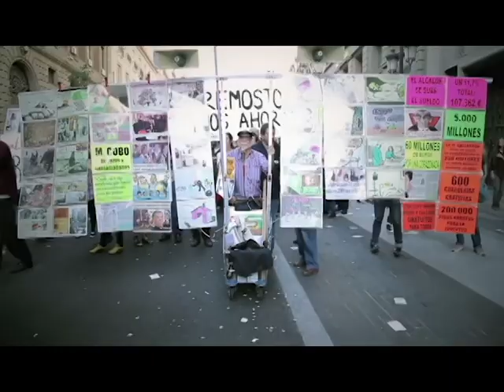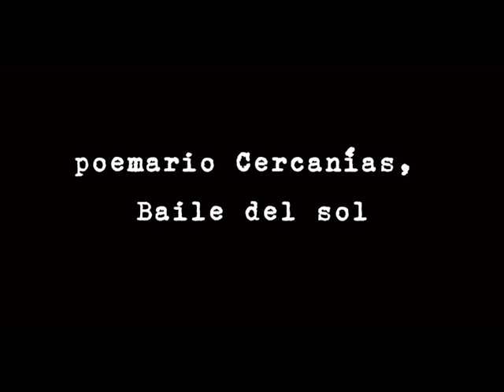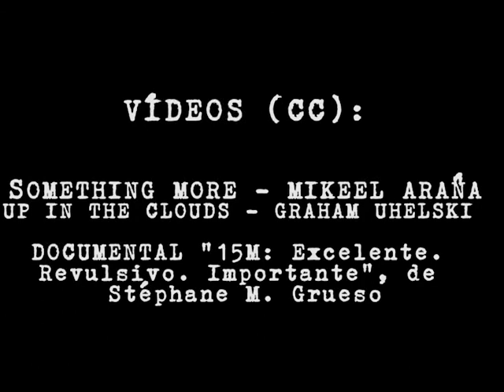Poema de Arcada y exilio, Jorge García Torrego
Aquí, ahora, los recopilo y sigo subiendo nuevas lecturas hasta... que me canse o se me acaben los libros.

Llenemos las redes de poesía. Poema Arcada y exilio, de Jorge García Torrego.

Publicado en el libro "Cercanías", de Baile del Sol.

Somos la España que no termina de abrirse, los jóvenes que levantan su voz tres escalones y en la punta un almendro y luego nos llega el miedo pesado a los talones. Hemos estudiado los idiomas del progreso, el ángulo perfecto para el corte de los bosques, el círculo de humo en los motores más potentes y aún no cavamos un pozo en nuestra frente para sacarnos provecho. Les hicimos caso. Estudiamos y no bebimos más fuego de la cuenta. Os hicimos caso. Nos prometisteis esclavitud ocho horas al día y cuarenta años de soga y ni siquiera.

¡Qué vergüenza las canas de vuestros bigotes! ¡Qué pena vuestra plegaria en contra del aborto y a favor del látigo del trabajo! ¡Qué pena que seamos tan limpios, que no sepamos lanzarnos, ningún libro llega para tanto! Somos los más listos, los que aprendimos todo, los que leímos los periódicos y tuvimos arcadas. Los profetas de ojo transparente y pelo largo, los dueños del futuro que quema y nos lame la cara. Míranos, los más europeos aplastados por Europa y por los kilos de grasa del euro.

Los mejores camareros del mundo aquí estoy para servirle, qué bien el exilio, vagabundos españoles por el mundo que nadie os ponga voz, sirve bien a la patria y escóndete, que nadie conozca el sabor amargo de la basura alemana que tu madre no tenga vergüenza cuando salgas en la tele que tu padre pueda seguir riendo en el bar, con los colegas, la derrota de siempre. Un sillón dura tres generaciones y a nosotros no nos llega, nos toca exilio o arcada fría en el suelo del salón.

Alguien dejó una puerta abierta pero fue una trampa allí estaba la hostia del policía la libertad en España huele a podrido como los escondites de las iglesias se murió el dictador y os entró miedo, y viva la movida y viva la droga y viva la teta que antes no podías ver todo esto es un escaparate de libertad un pañuelo usado del vuelo el señuelo para los que no levantan la vista y guardan palabras en la boca.

Ya llegamos al año dos mil y las cadenas nos divierten hay prostitutas y toros y parques de atracciones y la playa y tabaco pero no tenemos trabajo todos queremos ser esclavos ¡Que alguien me pisotee, que quiero ver un Madrí Barsa! ¡Que alguien me traiga una cerveza fresquita que ya no aguanto la miseria que me rodea! Unas bravas para el cobarde de la mesa 3, que nunca recibiré la hostia del amo no hace falta quiero la borrachera más grande del mundo para que no me duela tu hambre la pantalla plana con la final del mundial cuatro metros de ancho y tres de alto y tres centímetros de lobotomía, que alguien me saque todos estos libros de la cabeza, no aguanto sus gritos.

                                                       CRÉDITOS

VÍDEOS:

COA SUNRISE – TERRY PRESLEY
THE SEA ALSO RISES – FKY
PLACE IN THE HILLS – INCUBATE PRODUCTIONS
SOMETHING MORE – MIKEEL ARAÑA
UP IN THE CLOUDS – GRAHAM UHELSKI
DOCUMENTAL — “15M: Excelente. Revulsivo. Importante”, de Stéphane M. Grueso

MÚSICA
Life in letters, Keta
Mami que voy pa´la mani, de Gata Cattana, en recuerdo.